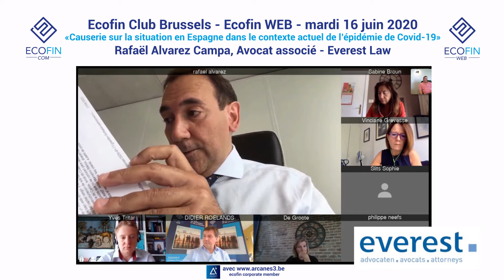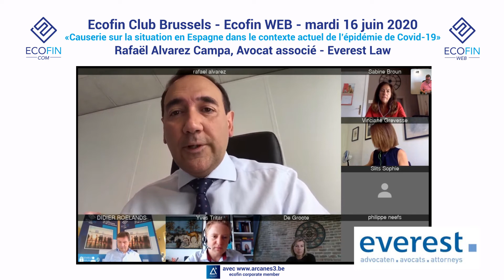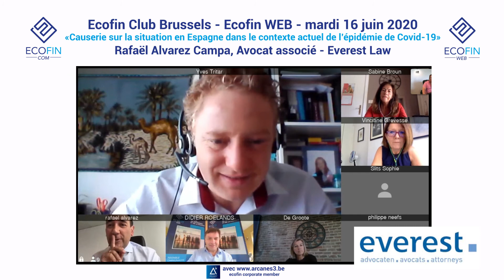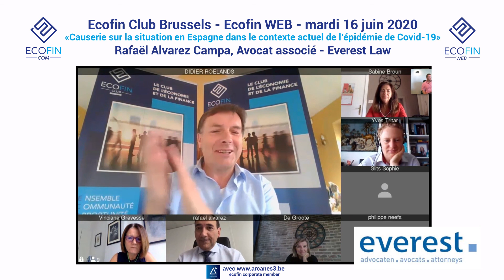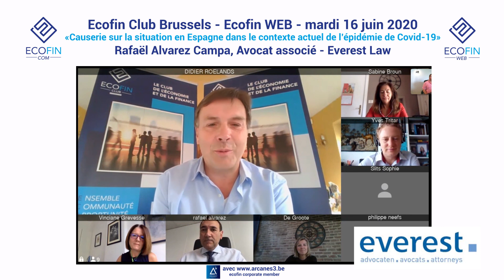Ecofin Club : Causerie sur la situation en Espagne dans le contexte actuel de l’épidémie de Covid-19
Ecofin Club
Causerie sur la situation en Espagne dans le contexte actuel de l’épidémie de Covid-19
Rafaël Alvarez Campa, Avocat associé - Everest Law